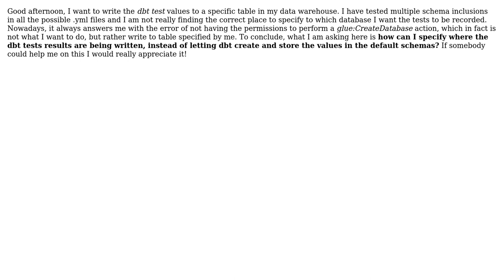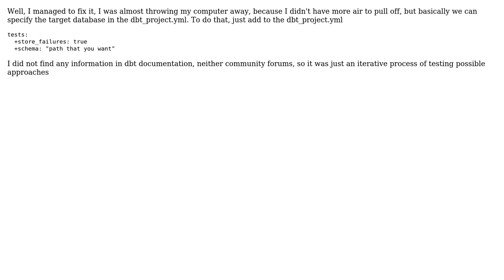DBT - write dbt test --store-failures to a specific table in my data warehouse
With thanks & praise to God, and with thanks to the many people who have made this project possible! You are responsible for your own actions.